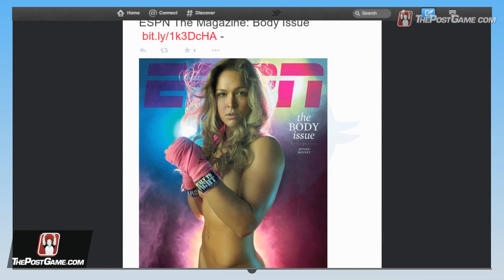Ronda Rousey Went Nude to Protect Herself Against Leaked Pictures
For starters, the 28-year-old UFC star can't use Tinder because she's too easily recognizable. And when Rousey has found a suitable man, things haven't always gone according to plan. During a promotional tour for her book My Fight/Your Fight, Rousey said the reason she posed nude for "ESPN The Magazine's" Body Issue was as a preemptive measure after she discovered her boyfriend at the time had surreptitiously taken naked photos of her. Rousey promptly deleted the photos from his hard drive. Then she erased his entire hard drive, although she realizes he could still have copies on his phone. She says the first thing she did was take naked pictures for ESPN. If it's going to get out there, she wanted to get it out there on her own terms.